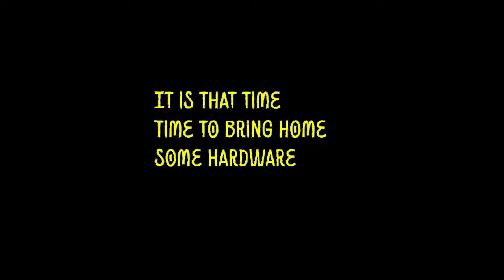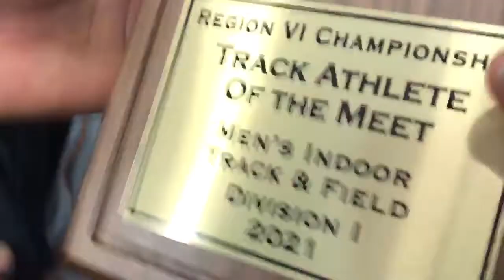2021 INDOOR REGIONAL CHAMPIONSHIPS / CLOUD COUNTY COMMUNITY COLLEGE TRACK AND FIELD